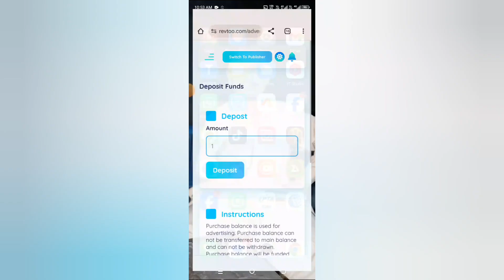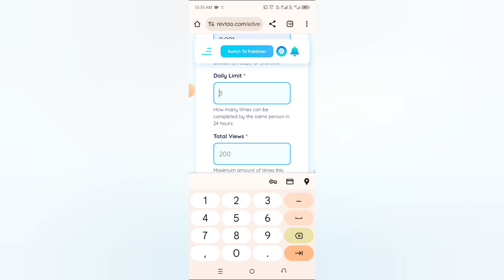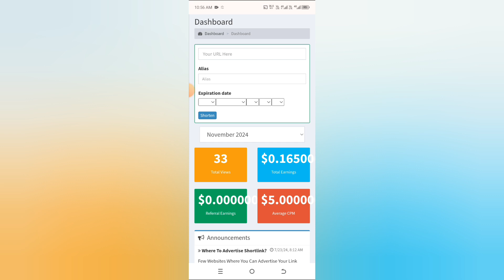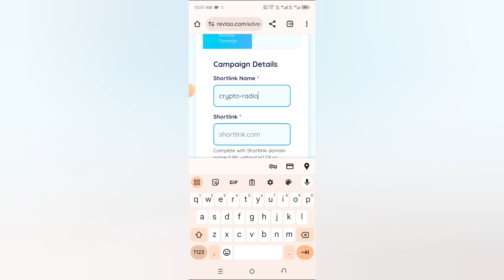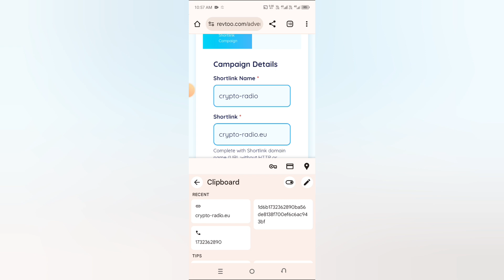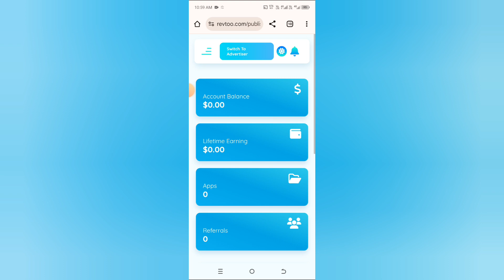URL Short Link 1000 View Kaise complete Karen | how to get unlimited views on url shortener | 2025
short link traffic arbitrageshort link traffic arbitrage 2024how to get unlimited views on url shortenerhow to get unlimited views on url shortener | short link traffic arbitrage 2024
short link traffic arbitrage,
shortlink traffic arbitrage,
url shortener traffic exchange,
url shortener bot traffic,
url shortener paid traffic,
url shortener free traffic,
url shortener unlimited traffic,
shortlink traffic bot,
traffic ad bar suspended link,
facebook ads bot clicks,
google ads bot clicks,
traffic ad bar link suspended,
monetag direct link arbitrage,
monetag traffic arbitrage,
best ad network for traffic arbitrage,
what is traffic arbitrage,
0 traffic ad network,
paid traffic for url shortener,
best ad network for url shortener,
zapier url shortener,
bot traffic adsterra,
how to get clicks on url shortener,
facebook ads cpc too high,
shortlink unlimited click